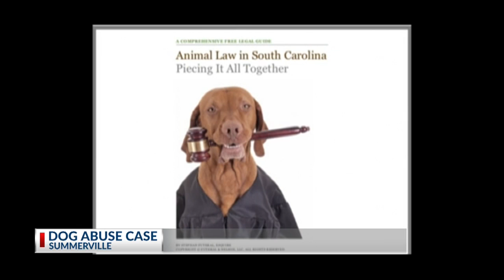Summerville dog abuse case